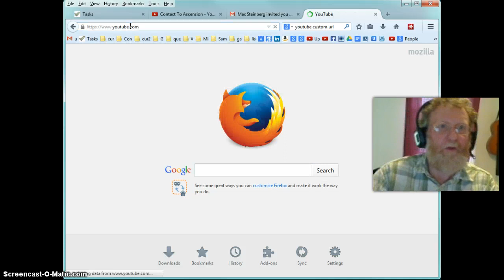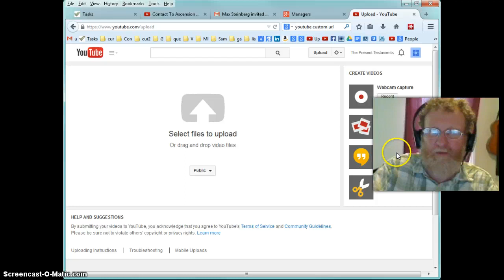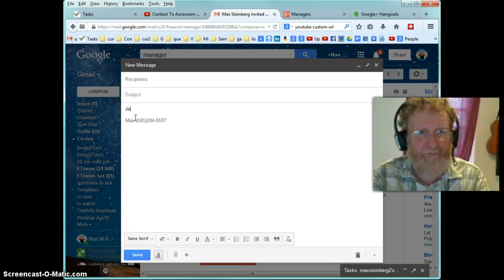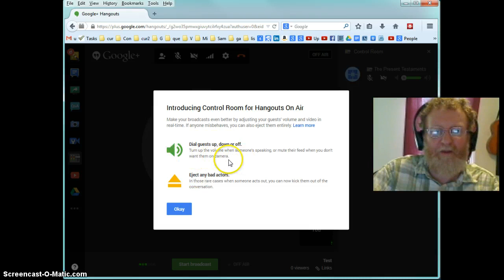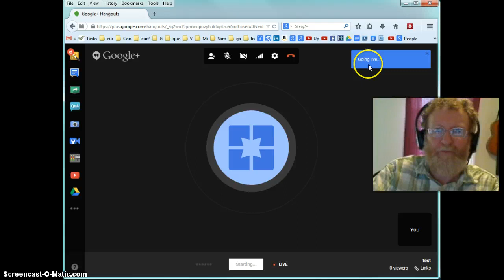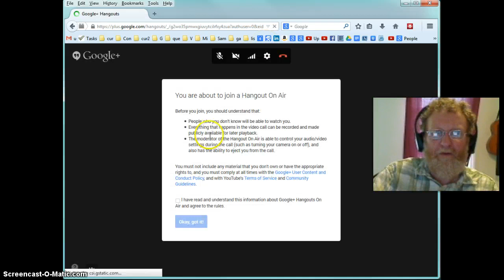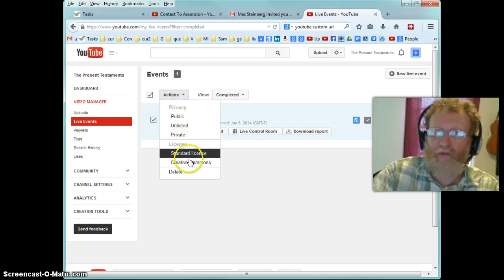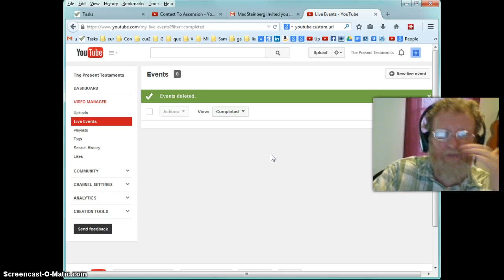Setting up hangouts and adding managers